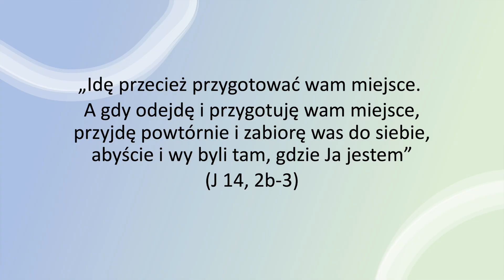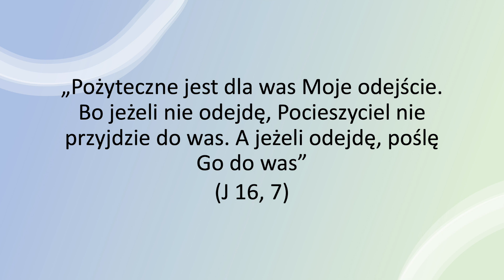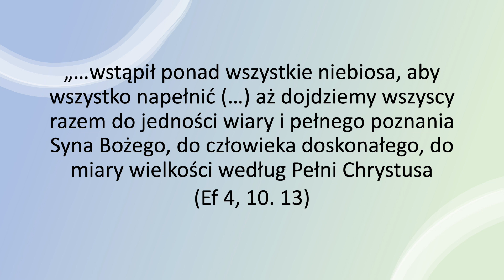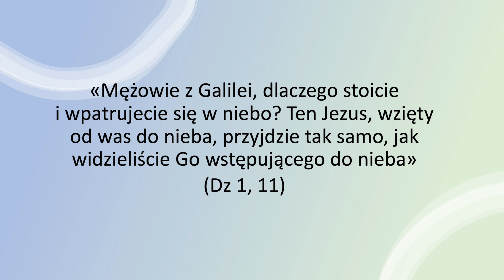Wniebowstąpienie Pańskie 2021. Dlaczego Pan Jezus wstąpił do nieba?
ks. Bartosz Zaborowski